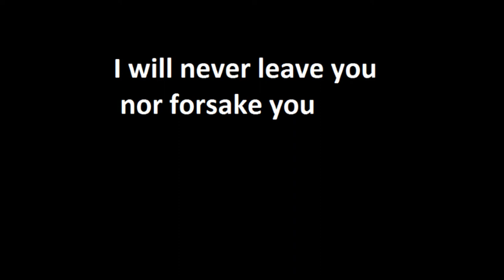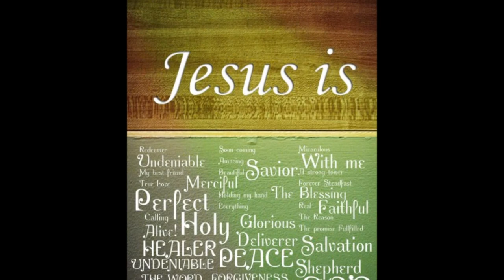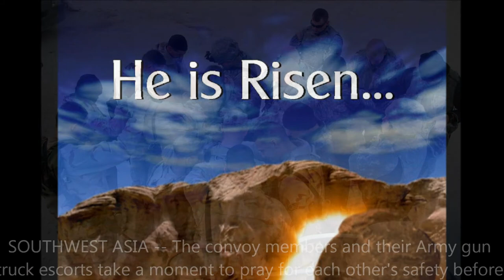i'll never leave by emily mccolley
Pictures slideshow video of song handwriten.